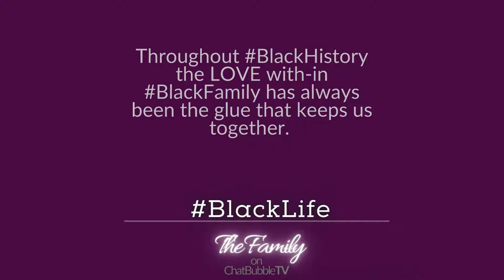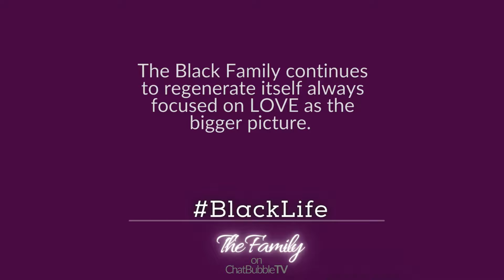Day 2 BlackLife -The Family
Day 2
Throughout BlackHistory the LOVE with-in BlackFamily has always been the glue that keeps us together.

The Underground Railroad
We Are StrongerTogether